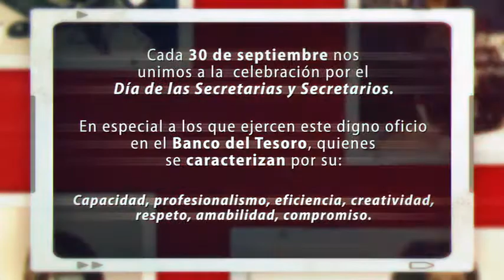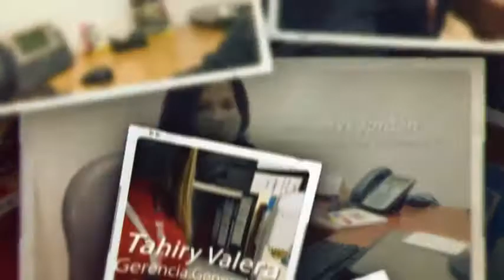Homenaje a las secretarias del Banco del Tesoro 2020